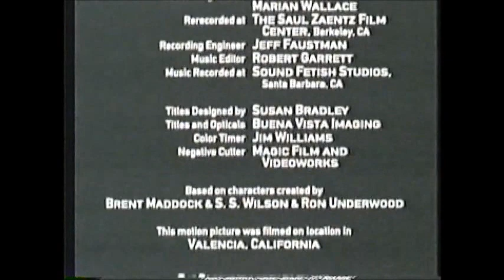Tremors 2: Aftershocks End Credits (Scifi 2005)